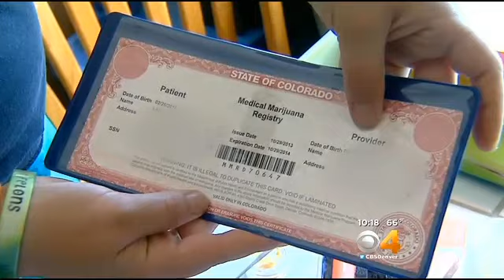Springs Woman Claims Marijuana Cured Her Son’s Cancer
More than 200 children under the age of 10 now have medical marijuana cards in Colorado, according to information received in a CBS4 records request. One woman in Colorado Springs now goes so far to say marijuana has cured her 4-year-old son’s cancer.
Sierra Riddle refused to use much of the chemotherapy that was ordered and now says her son Landon, 4, is cancer free. Even with the progress, the boy is still taking marijuana.

A study published by the University of East Anglia in 2014 showed evidence that THC the pain reducing and psychoactive part of cannabis is responsible for inhibiting and shrinking tumour cells in cancer patients.

Dr Peter McCormick, from UEA’s school of Pharmacy, said: “THC, the major active component of marijuana, has anti-cancer properties. This compound is known to act through a specific family of cell receptors called cannabinoid receptors. However, it was unclear which of these receptors were responsible for the anti-tumour effects of THC.

There are now over 20 recent studies that show cannabinoids from cannabis as an effective treatment for cancer. It is time we made our politicians aware and allowed those that need it as a medicine to have safer access to it here in the UK.

to help end cannabis prohibition in the United Kingdom.